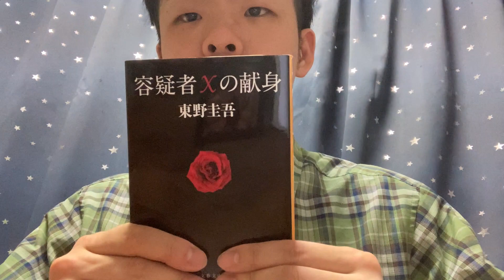東野圭吾『容疑者Xの献身』（文春文庫）